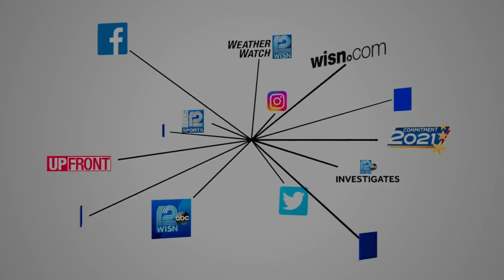Non COVID respiratory illnesses on the rise